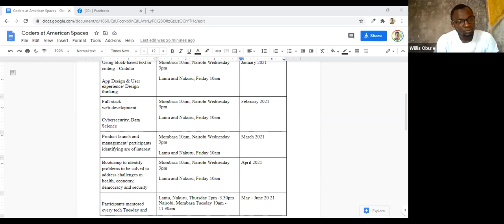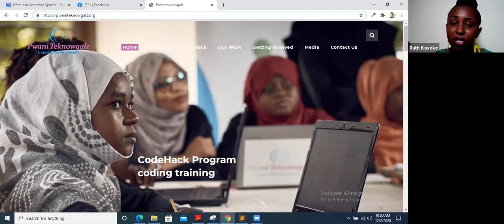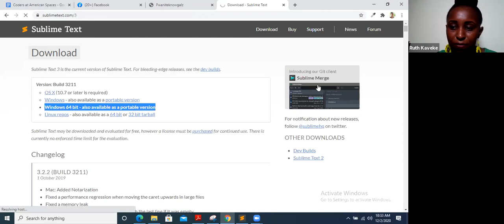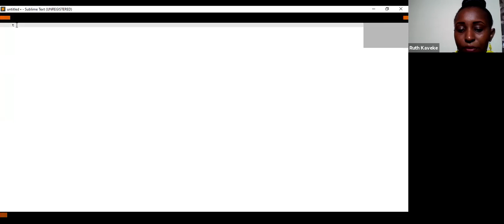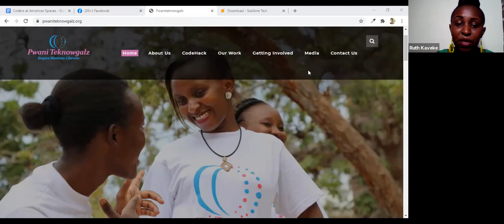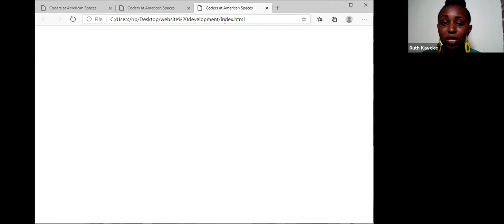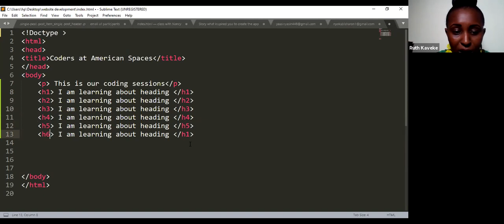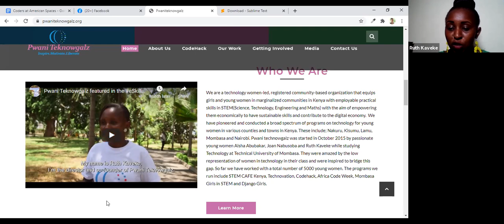Mombasa: Web Development Training 01